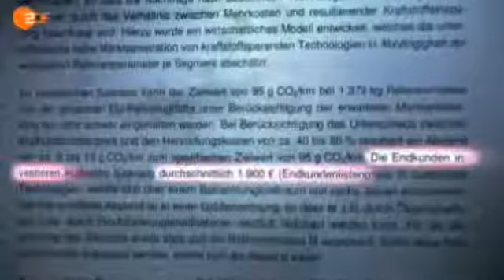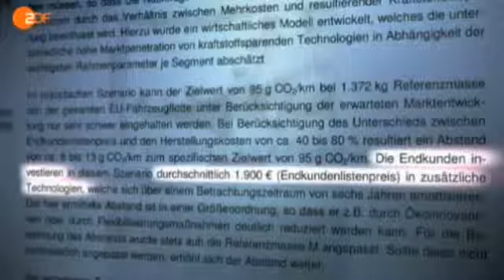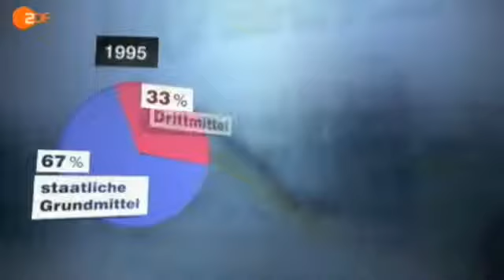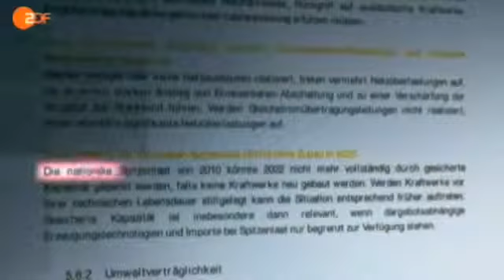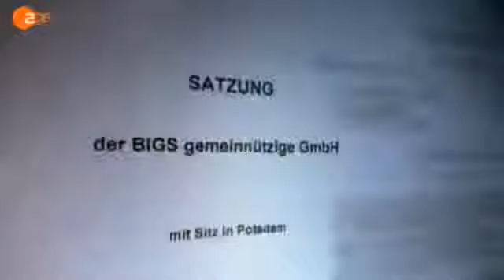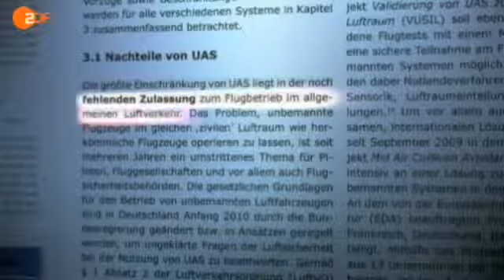Frontal21 - Gekaufte Wissenschaft? (ZDF) [Info 44]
Firmen finanzieren Hochschulforschung

Weil staatliche Mittel zu spärlich fließen, kämpfen Hochschulen verstärkt um sogenannte Drittmittel: Gelder, die zu großen Teilen von Wirtschaftsunternehmen kommen. Doch solche von der Industrie finanzierten Lehrstühle und Hochschulinstitute stehen oft unter dem Druck, Ergebnisse zu liefern, die den Geldgebern gefallen. So publizieren Hochschulinstitute Gutachten, die für längere Laufzeiten von Atomkraftwerken plädieren oder vor hohen Fahrzeugpreisen warnen, falls die Europäische Union ihre Richtlinien für geringen Schadstoffausstoß von Fahrzeugen umsetzt. Forschungsergebnisse ganz im Sinne der Konzerne, die die Institute mitfinanzieren, sagen Kritiker. Sie befürchten, dass die Unabhängigkeit der Wissenschaft auf der Strecke bleibt, wenn der Staat die Finanzierung der Hochschulen wirtschaftlichen Interessengruppen überlässt.

Frontal 21 über die schleichende Unterwanderung der Hochschulen durch Industrie und Wirtschaft.

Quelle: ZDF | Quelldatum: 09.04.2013